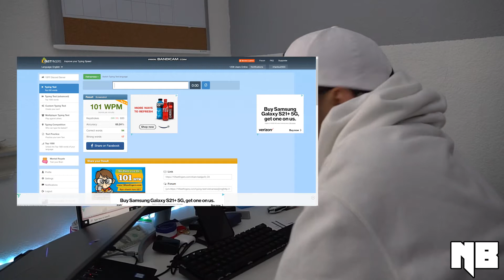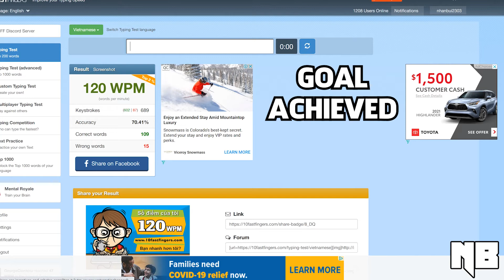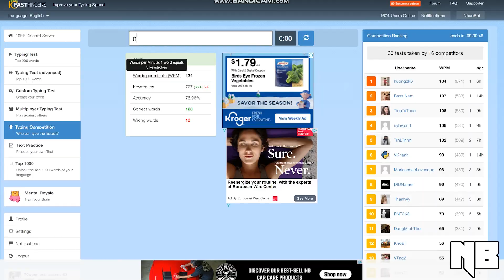GÕ 10 NGÓN CỰC NHANH | Kỷ Lục Mới Của Bản Thân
- Xin chào các bạn! Trong video này, mình muốn xem coi là mình có còn gõ đc 120 tự trong 1 phút (WPM) hay không? Lần này là gõ Tiếng Việt, có dấu nên mình nghĩ sẽ hơi khó. Mọi người cùng mình enjoy video này để xem kết quả nha!!!